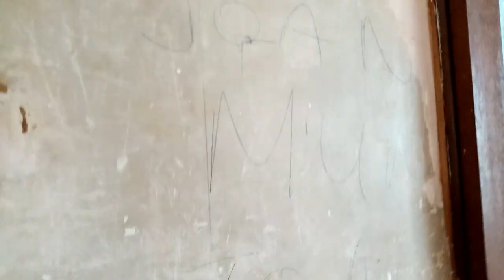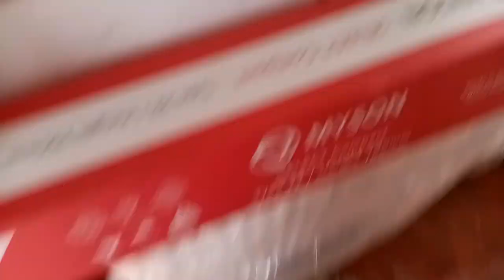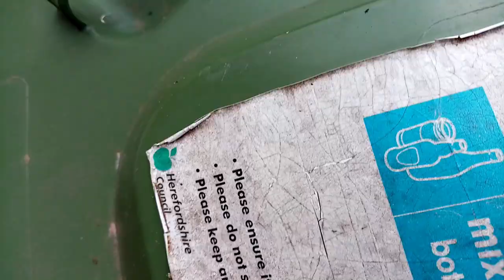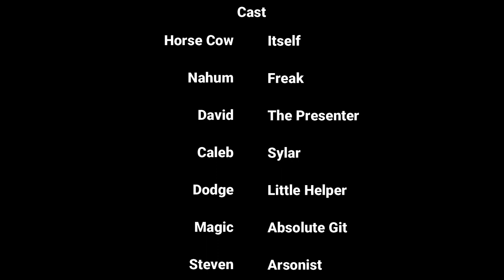Project Hereford: Sandy Smooth (Day 14 to 17)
Recorded on: 3th - 10th of ‎July ‎2020

Final Edit: 1st of ‎April ‎2021